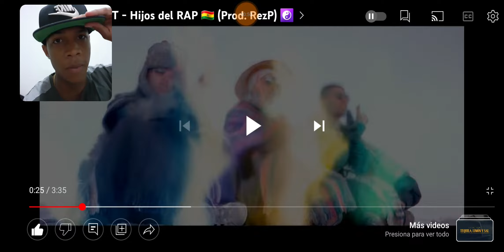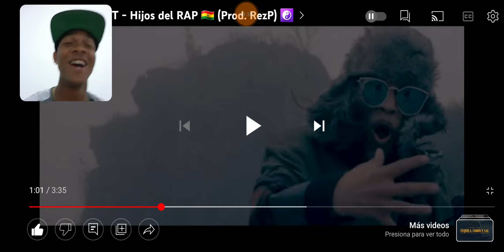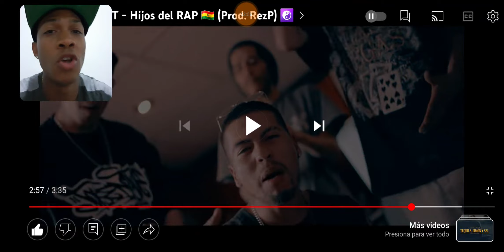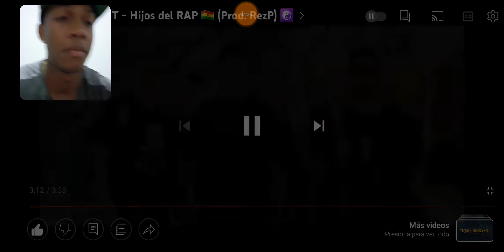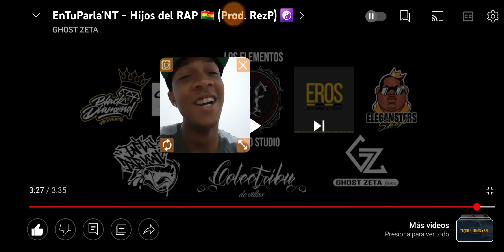EnTuParla'NT - Hijos del RAP 🇧🇴Video Reacción xsharlierxYT 🇩🇴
xsharlierx

sharlierYT

Sharlier

xsharlierxYT